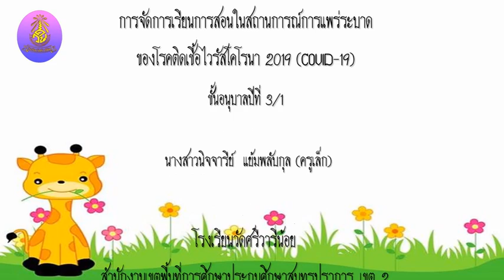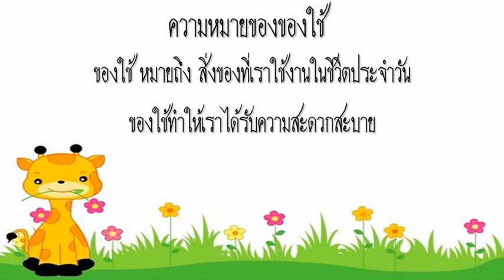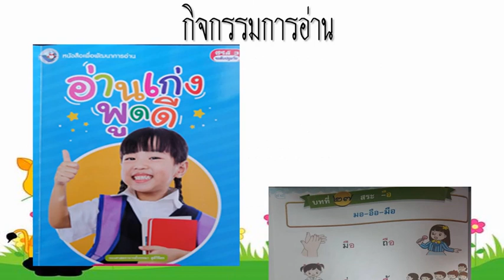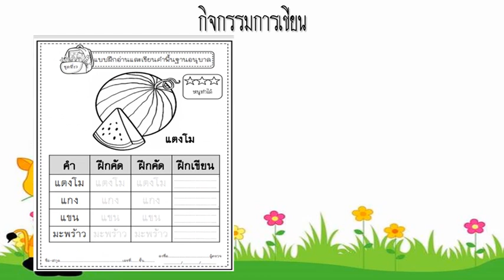คลิปการสอนครูนิจจารีย์ ep 156 หน่วยการเรียนรู 3 1